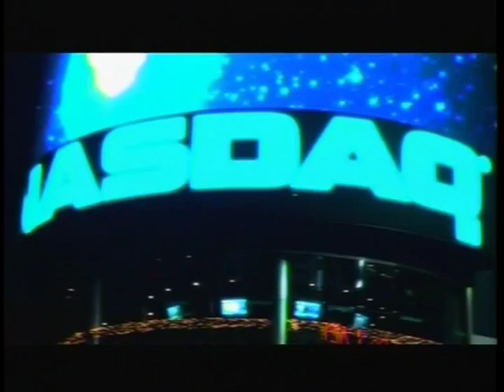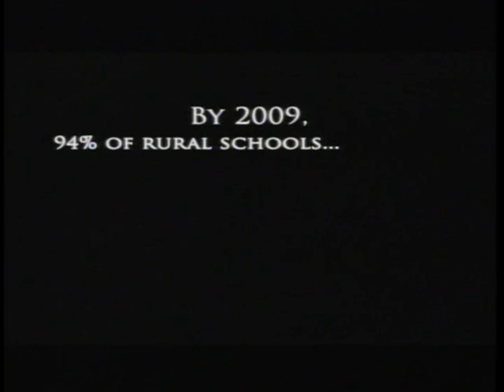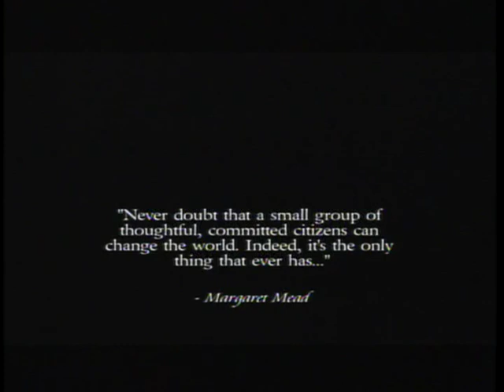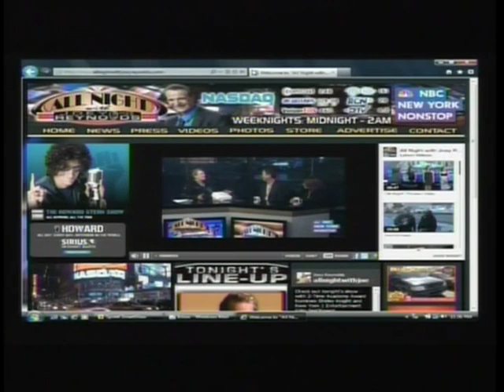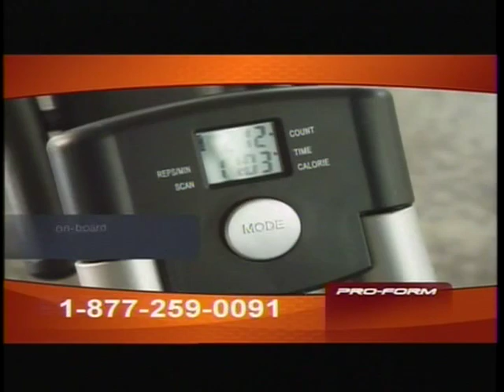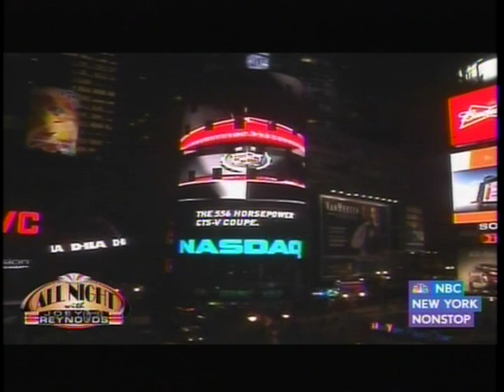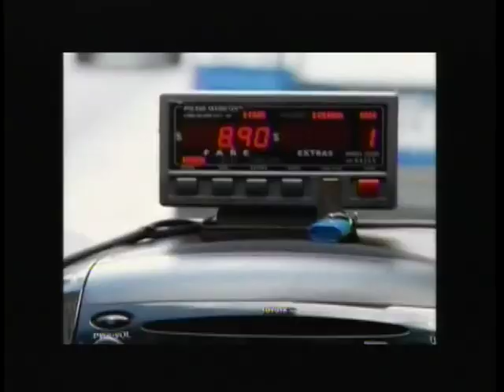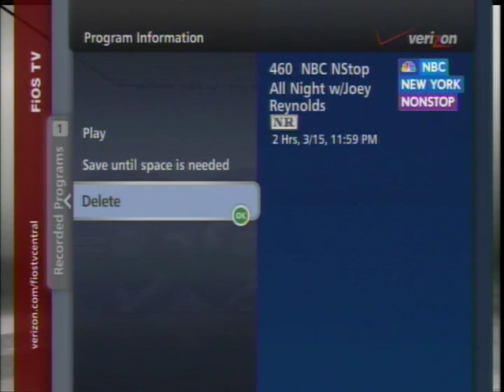All Night with Joey Reynolds: S1 E37 | Jim Brochu | Marcus Goldhaber | Goldie Dver (2011)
All Night with Joey Reynolds: Season 1 Episode 37. | Dave Selig | Jim Brochu | Steve Zelin | Derek Deangelis | Kevin Zraly | Terese Genecco | Marcus Goldhaber. Announcer: Big Jay Sorensen. Original air date: Tuesday, March 15, 2011 on WNBC's digital cable channel, NBC New York Nonstop.

TIMESTAMPS
[00:09:39] Reynolds Raps in Times Square
[00:18:54] Goldie Dver
[00:31:50] Jim Brochu
[00:45:13] Marcus Goldhaber performs
[00:52:39] Joey raps with Goldie Dver, Jim Brochu, and Big Jay Sorensen
[01:01:19] Derek Deangelis
[01:20:27] Terese Genecco and Her Little Big Band performs
[01:26:29] Dave Selig and Steve Zelin
[01:30:26] Steve Zelin performs
[01:38:15] Marcus Goldhaber performs (II)
[01:45:10] Michael Yurch and Kevin Zraly
[01:58:08] Terese Genecco and Her Little Big Band performs (II)